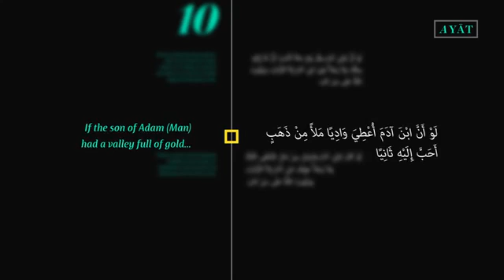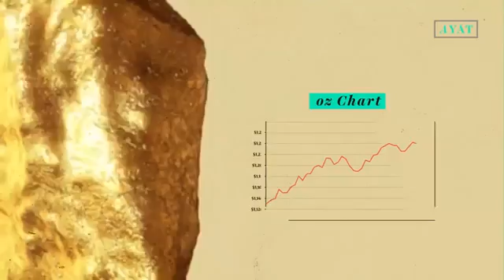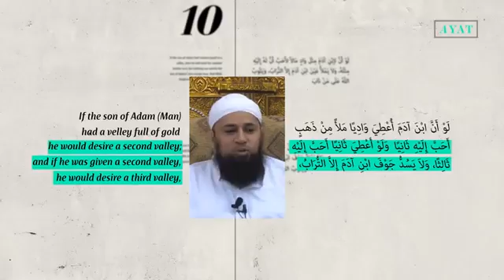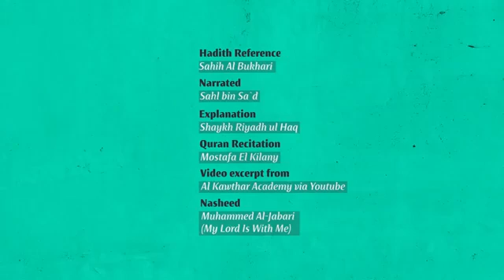VALLEY FULL OF GOLD